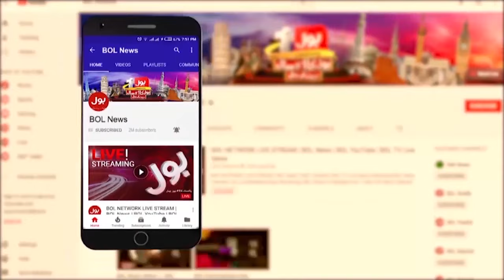Shah Mehmood Qureshi Exclusive Interview | Imran Khan Long March Updates | Ameer Abbas